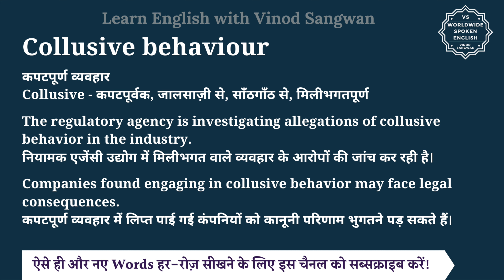Collusive behaviour meaning in Hindi | Collusive behaviour ka matlab kya hota hai | English to hindi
इस वीडियो में आप Collusive behaviour का हिंदी में मतलब समझेंगे और साथ में Collusive behaviour का pronunciation भी सीखेंगें यानि की आप Collusive behaviour के अर्थ के साथ साथ ये भी सीखेंगें की Collusive behaviour को कैसे बोले या Collusive behaviour को बोलने का सही तरीका क्या है |

तो बस एक मिनट में सीखिए Collusive behaviour को|
Let’s learn Hindi Meaning of Collusive behaviour in detail.

Collusive behaviour का हिंदी में अर्थ होता है
कपटपूर्ण व्यवहार

Collusive - कपटपूर्वक, जालसाज़ी से, साँठगाँठ से, मिलीभगतपूर्ण

The regulatory agency is investigating allegations of collusive behavior in the industry.
नियामक एजेंसी उद्योग में मिलीभगत वाले व्यवहार के आरोपों की जांच कर रही है।

Companies found engaging in collusive behavior may face legal consequences.
कपटपूर्ण व्यवहार में लिप्त पाई गई कंपनियों को कानूनी परिणाम भुगतने पड़ सकते हैं।

Collusive behaviour को इन उदाहरणों से और अच्छे से समझ सकते हैं